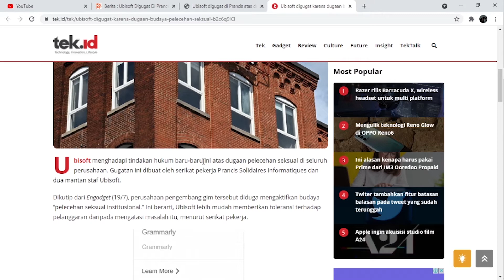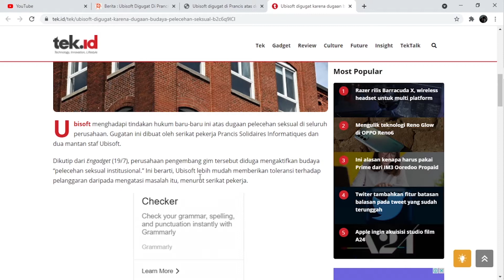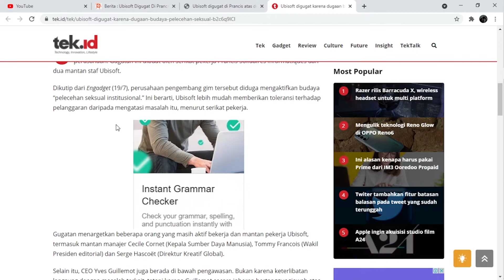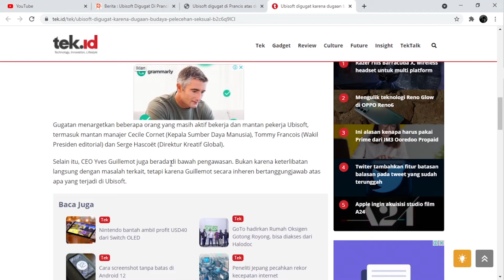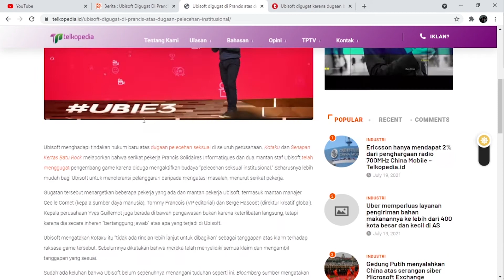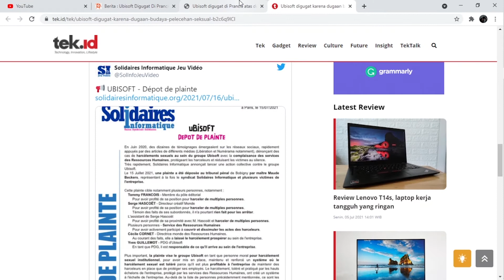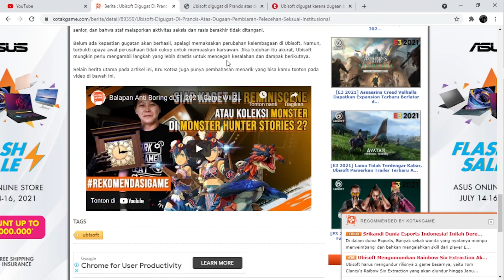UBISOFT Digugat, Diduga Melakukan Pelecehan Seksual Institusional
Yang digugat adalah UBISOFTPrancis, semoga masalahnya cepat selesai.

Mohon maaf jika aku bicara terbelit- belit, karan aku langsung record aja sejak dapat kabarnya. Sudah dari dulu aku kalo record gk pake naskah.

Jangan lupa aku LIVE STREAMING juga di channel ini setiap malam setelah isya, kalo gk mau ketinggalan aktifin aja lonceng notifikasinya.